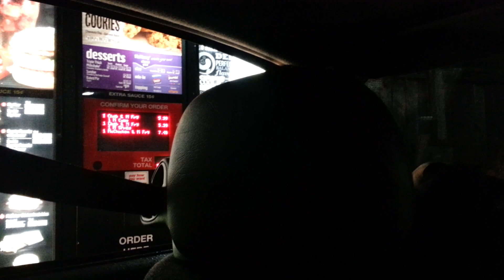What's Going on at McDonald's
After watching Enders Game, twin, Ree and I decided to stop at McDicks for some quick dinner. We were greeted with a Hello? Hello? HELLO? then the lady didn't speak a word to us while taking the order